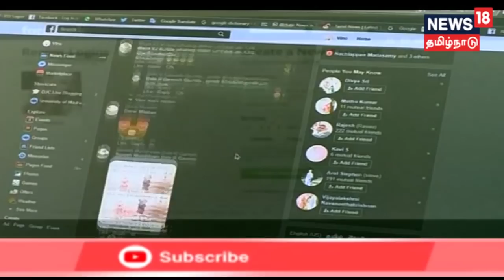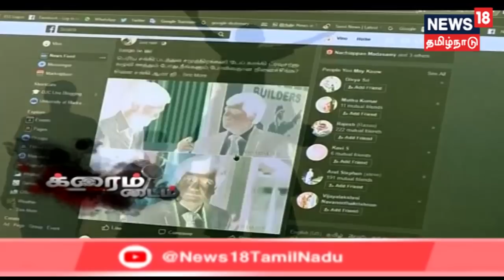க்ரைம் டைம்: நாகர்கோவிலில் முகநூல் மூலம் பழகி இளம்பெண்ணை பாலியல் வன்கொடுமை செய்த 2 பேர் கைது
முகநூல் நட்பைப் பெண்கள் எந்த அளவுக்கு நம்பலாம் என்பதற்கு நாகர்கோவிலில் நடந்த ஒரு சம்பவம்  நல்ல உதாரணம். கல்லூரியில் மாணவியை பாலியல் பலாத்காரம் செய்ய முயன்றவர்கள் சிக்கியது எப்படி?